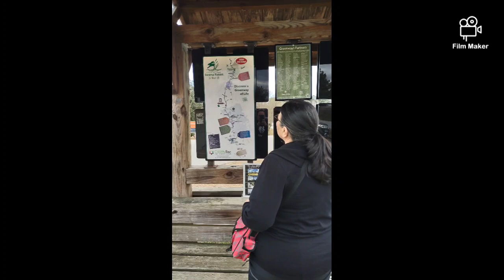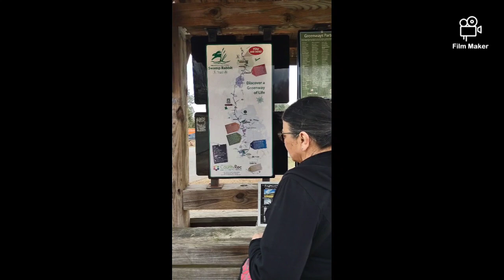Swamp Rabbit Trail Ep 1